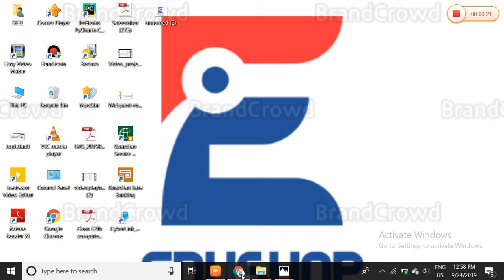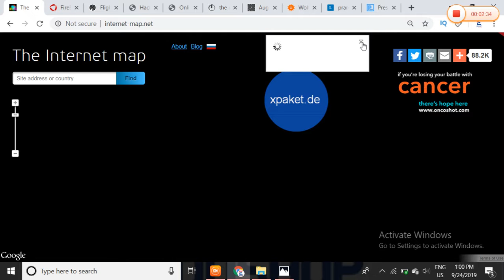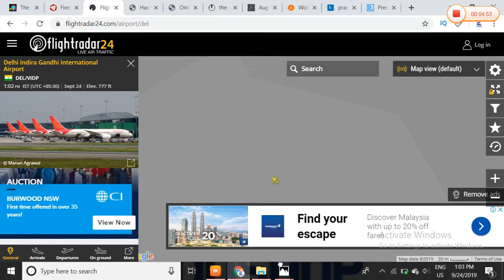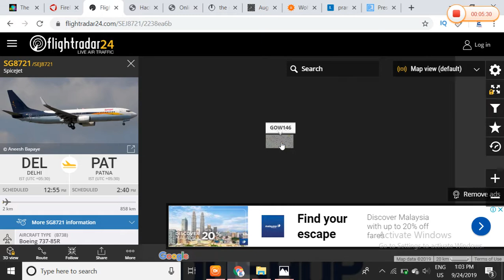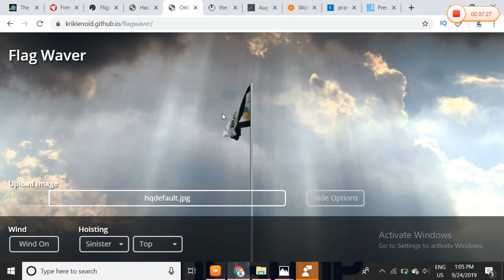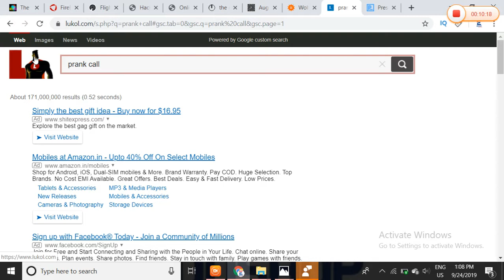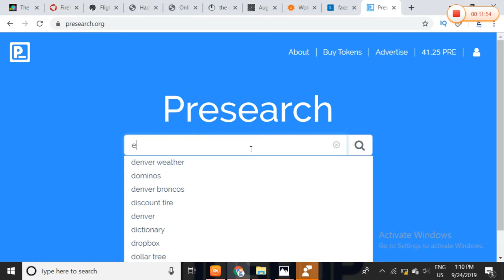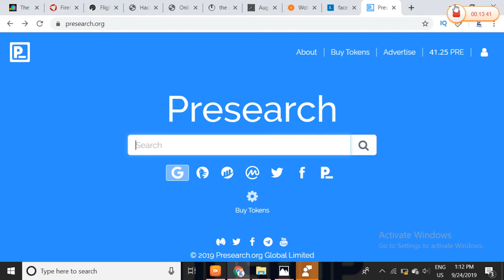world's most useful & amazing websites||first time on youtube||edushop||david upadhyay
Hopefully  you all enjoyed my videos :)
AND,
                           THANKYOU
NOTE- the content shown in video is not owned by me.